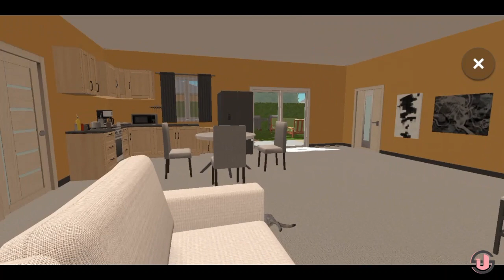House Designer Fix & Flip 4 House on Martin Street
!!!NEW UPDATE!!!